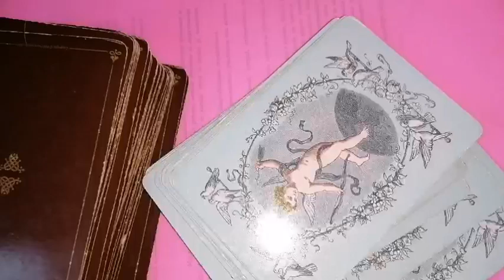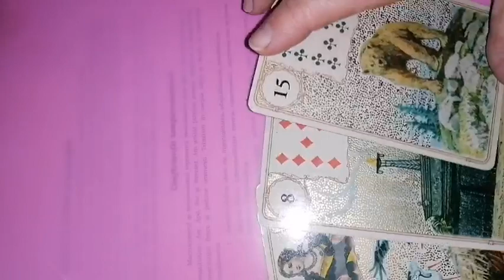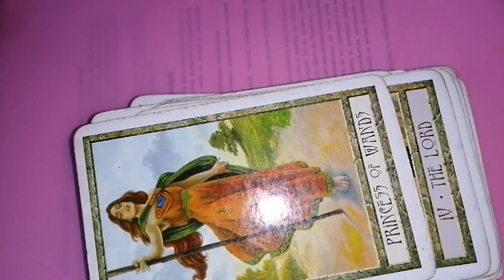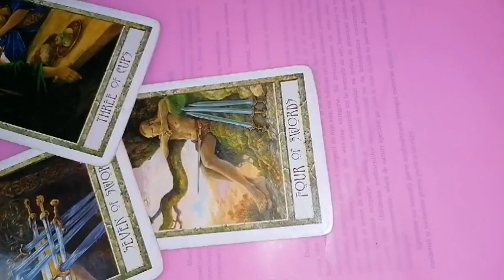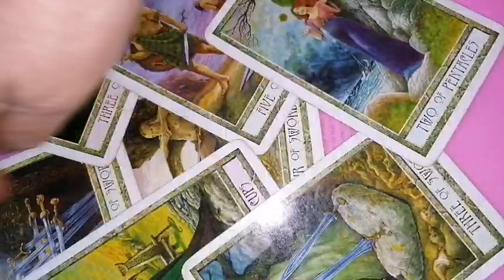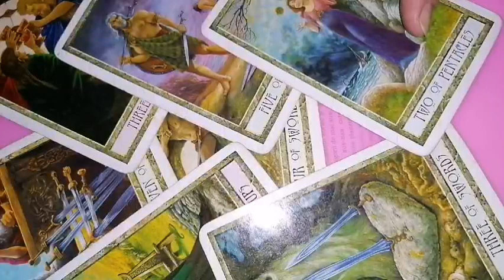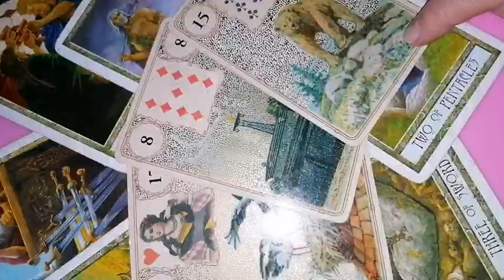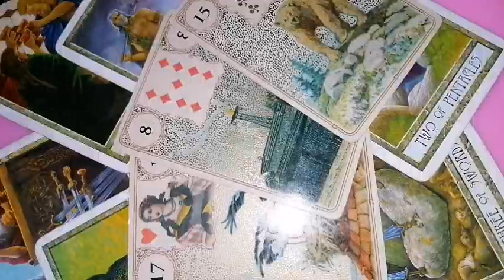VARSATOR RELATII ianuarie 2023